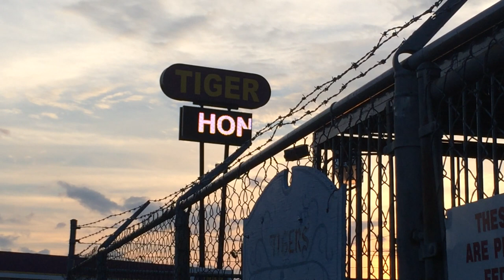Tony the Tiger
The Animal Legal Defense Fund visited Tony the Tiger at the Tiger Truck Stop in Grosse Tete, Louisiana in May, 2014.